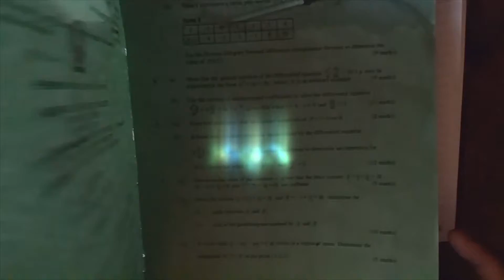DIPLOMA IN MECHANICAL ENGINEERING :ENGINEERING MATHS III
KNEC JUNE/JULY 2022:QUESTION 6(C)